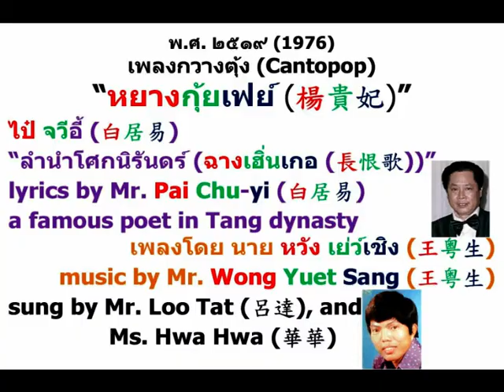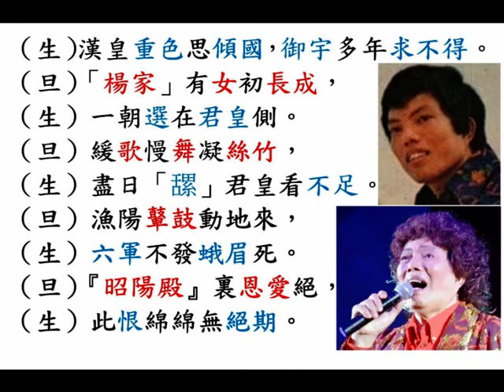呂達、華華《หยางกุ้ยเฟย์（楊貴妃）》（พ.ศ. ๒๕๑๙ (1976)）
◎石叻（Singapore）性格派歌手，呂達（Mr. Loo Tat）乃中華民國四十年出生的年青人（a young generation born in 1951），本乃石叻（Singapore）海綿工廠工人（sponge factory worker），在中華民國六十三年四月（April, 1974），因為在參加由牛車水（Kreta Ayer）「民眾聯絡所管理委員會（Community Centre Management Committees, CCMCs）」主辦歌唱比賽（singing contest），香港（Hong Kong）艷星（pretty actress）許瑩英（Ms. Hui Ying Ying）擔任司儀（emcee (master of ceremony)），呂達（Mr. Loo Tat）憑藉一闋娓娓動聽的名曲《禪院鐘聲》，勇奪「粵語組」冠軍寶座（何三 奪得 亞軍；麗雲 奪得 季軍），備受到各界人士注目，他的歌聲雄渾，柔中帶剛，中氣充沛，咬字清晰，有磁性歌聲，吐音運腔，恰到好處，無論古今歌曲，均能臻於恰到好處之境，獲得「牛車水歌皇」美譽，此後，平步青雲，被『群星唱片行（Star Records House）』羅致，灌錄第一張唱片《傷心淚》，其後以一闋《浪子回頭》，紅透半邊天，中華民國六十五年十一月（November, 1976），加入『大中華唱片公司』。先後與女歌星（female singers）華華、麗莎（黃煥嬋）、愛麗、「天才玉女」梨川（「胡琴拉手」黃裕厚之妻）合作，曾經灌錄十多張唱片。亦參加『燕飛翔歌劇團』，在馬來亞（Malaya）巡迴演出。仍然未婚，與姊姊同住；兄長住在隔離。有一天，突然吐血，被送往義順（Yishun）「邱德拔醫院（Khoo Teck Puat Hospital, KTPH）」，被驗出肝硬化（liver cirrohsis），中華民國一百零八年四月（April, 2019）成功地動了肝臟移植手術，康復後，仍經常在石叻各大小歌壇，鬻曲獻技，以賺取每月鉅額的醫藥調理費。

◎『群星唱片行（Star Records House）』，石叻（Singapore）小坡賽亞威律（（松林板廊）Syed Alwi Road）門牌329A，大牌三號（Block 3），電話：2586161。

◎中華民國六十四年十二月廿六日，星期五（26th December, 1975, Friday），香港《華僑日報》，第三張；第四頁，本港新聞。
『港視（TVB）』大製作《楊貴妃》，邀星洲歌星（Singapore singer）呂達（Mr. Loo Tat）幕後代唱。
『港視（TVB）』開拍《楊貴妃》， 昨日，又作出了另一項新決策 ，特別邀請星洲粵曲紅歌星呂達，前來香港，擔任《楊貴妃》的幕後代唱，包括主題曲及插曲在內。
『港視（TVB）』已將一切事項，交由香港『文志唱片公司』負責，並已邀得陸堯二十人大樂隊伴奏。
呂達是香港『文志唱片』兄弟公司，星洲『群星唱片行（Star Records House）』的基本歌星。
    呂達的經理卓先生，在這兩、三天內，將陪同呂達前來香港 。
    『港視（TVB）』此番由星洲請專人為電視劇作幕後代唱，是開臺的首次，其用意主要是希望能夠溝通香港與星洲之間的電視發展。
    早在一、兩年前，『港視』已有意與星洲方面交換電視製作。
    呂達在星洲的名氣甚大，曾在中華民國六十三年獲得牛車水廣東歌大賽冠軍。

◎中華民國六十五年一月三日，星期六（3rd January, 1976, Saturday）石叻（Singapore）《新明日報（Shin Min Daily News）》，第三頁（page 3）。
應『無線電視（TVB）』邀呂達（Mr. Loo Tat）赴香港演唱 。
（新加坡訊）『群星唱片行（Star Records House）』著名粵語唱片男歌星呂達，應香港『無線電視臺』的邀請，業於正月一日（1st January, 1976, Thursday）離新加坡赴港，為期約一個月。
呂達此行將為香港『無線電視臺』所籌拍的粵語古裝宮闈連續劇《楊貴妃》幕後主唱數首粵語流行歌曲，然後，也將於該臺拍錄數個《電視歌唱》節目 。
呂達此次香港之行，必能宣揚新加坡的歌唱藝術，為新加坡贏取美譽。

◎พ.ศ. ๒๕๑๙ เพลงกวางตุ้ง (1976 Cantopop) "หยางกุ้ยเฟย์ (楊貴妃)"
ไป๋ จวีอี้ (白居易) "ลำนำโศกนิรันดร์ (ฉางเฮิ่นเกอ (長恨歌))"
lyrics by Mr. Pai Chu-yi (白居易), a famous poet in Tang dynasty
เพลงโดย นาย หวัง เย่ว์เชิง (王粤生)
sung by Mr. Loo Tat (呂達) and Ms. Hwa Hwa (華華)

Chinese lyrics:
（生）漢皇重色思傾國，御宇多年求不得。
（旦）「楊家」有女初長成，
（生）一朝選在君皇側。
（旦）緩歌慢舞凝絲竹，
（生）盡日「𦧲」君皇看不足。
（旦）漁陽鼙鼓動地來，
（生）六軍不發蛾眉死。
（旦）『昭陽殿』裏恩愛絕，
（生）此恨綿綿無絕期。